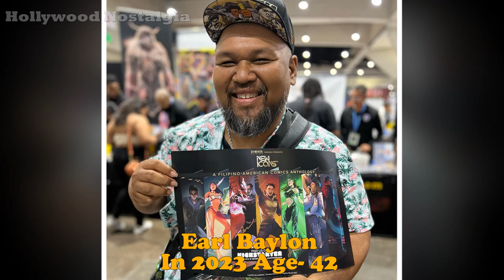Hakan Muhafız: The Protector 2018 Cast Then and Now 2023 How They Changed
Hakan Muhafız: The Protector 2018 Cast Then and Now in 2023,
Hakan Muhafız: The Protector 2018 Cast Before and After 2023,
Hakan Muhafız: The Protector 2018 Cast Real name and Age,
Hakan Muhafız: The Protector 2018 Cast Real life partners,
Hakan Muhafız: The Protector 2018 Cast:
Çagatay Ulusoy
Okan Yalabik
Burçin Terzioglu
Ayça Aysin Turan
Funda Eryigit
Emily Goss
Emre Mutlu
Hazar Ergüçlü
Bige Önal
Halit Özgür Sari
Yurdaer Okur
Earl Baylon
Mehmet Kurtulus
Saygin Soysal
Çigdem Selisik Onat
Hakan Muhafız: The Protector TV show,
Hakan Muhafız: The Protector TV Series,
Hakan Muhafız: The Protector 2018 TV show where to watch,
Is Hakan Muhafız: The Protector on Amazon Prime,
Is Hakan Muhafız: The Protector on Netflix,
Hakan Muhafız: The Protector full episode,
Hakan Muhafız: The Protector TV show streaming in 2023,
Which Channel Hakan Muhafız: The Protector TV show is available,
Hakan Muhafız: The Protector TV series streaming,
Hakan Muhafız: The Protector TV show online,
Hakan Muhafız: The Protector TV show cast,
Hakan Muhafız: The Protector TV show cast before and after,
Hakan Muhafız: The Protector 2018 TV show cast changed,
Hakan Muhafız: The Protector cast transformation in 2023,
Hakan Muhafız: The Protector cast in 2023,
What is the highest rated episode of Hakan Muhafız: The Protector?
Which is the best season of Hakan Muhafız: The Protector?
Top Hakan Muhafız: The Protector episodes
Best Hakan Muhafız: The Protector episode
Best clips of Hakan Muhafız: The Protector
Hakan Muhafız: The Protector hot seen
Hakan Demir in 2023
Faysal Erdem in 2023
Rüya in 2023
Leyla Sancak in 2023
Nisan in 2023
Valeriya in 2023
Sami in 2023
Zeynep Erman in 2023
Berrin in 2023
Arif in 2023
Kemal Erman in 2023
Sami in 2023
Mazhar Dragusha in 2023
Mergen in 2023
Azra in 2023
Who played Hakan Demir in Hakan Muhafız: The Protector 2018 tv show?
Who played Faysal Erdem in Hakan Muhafız: The Protector 2018 tv show?
Who played Rüya in Hakan Muhafız: The Protector 2018 tv show?
Who played Leyla Sancak in Hakan Muhafız: The Protector 2018 tv show?
Who played Nisan in Hakan Muhafız: The Protector 2018 tv show?
Who played Valeriya in Hakan Muhafız: The Protector 2018 tv show?
Who played Sami in Hakan Muhafız: The Protector 2018 tv show?
Who played Zeynep Erman in Hakan Muhafız: The Protector 2018 tv show?
Who played Berrin in Hakan Muhafız: The Protector 2018 tv show?
Is it worth watching The Protector?
Who does Hakan end up with in The Protector?
Does Hakan love Leyla or Zeynep?
Is there romance in The Protector?
Does Zeynep become the Oracle?
Who is the last immortal in The Protector?
Who is the main character in The Protector?
What is the last episode of The Protector?